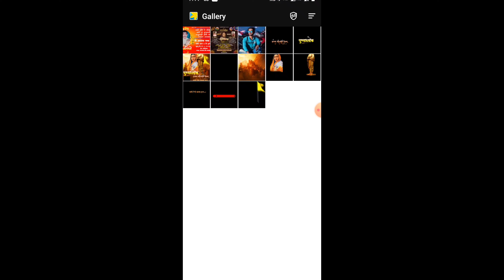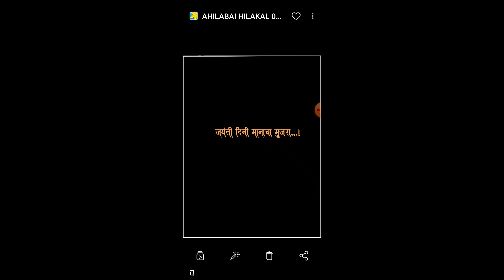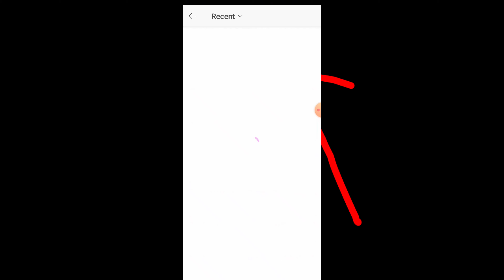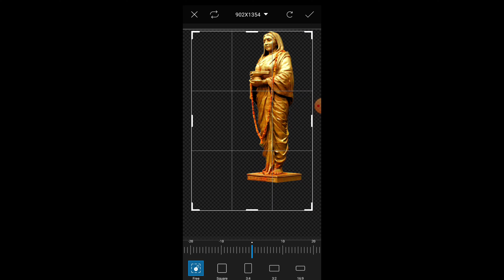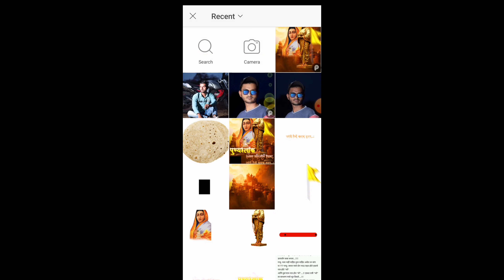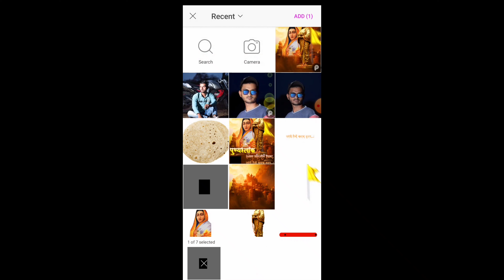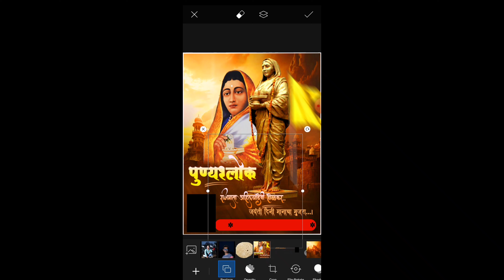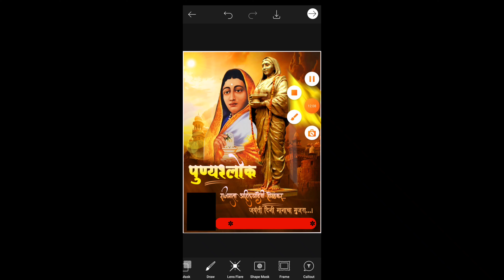How to create "Rajmata Ahilabai Holakar" jayanti banner disgining in PICSART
Hi This is Tushar Graphics. Here you can get all graphics, photo editing,Tech related Stuff.

   Text :-नाम👇👇🔗🔗

     PNG:-